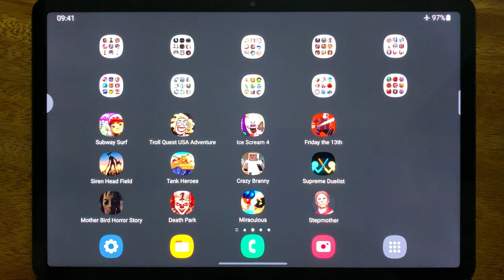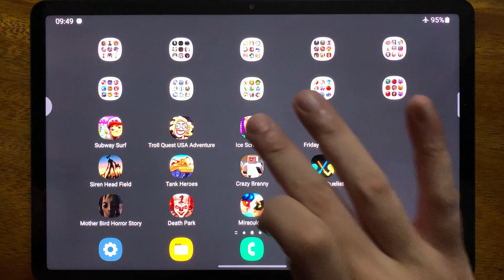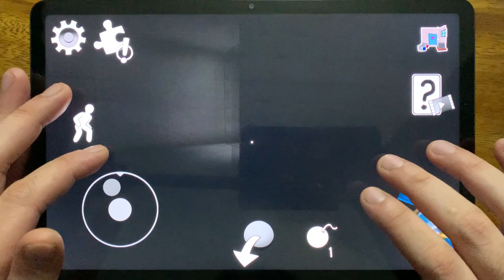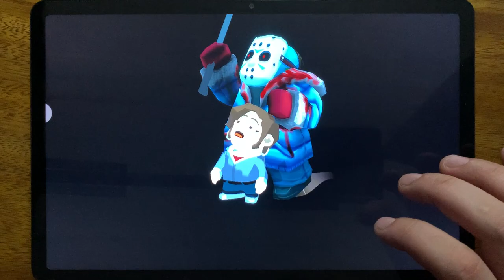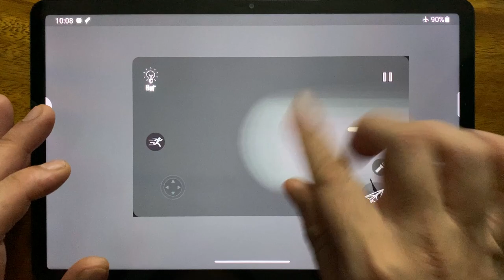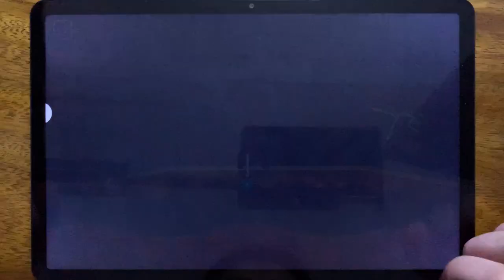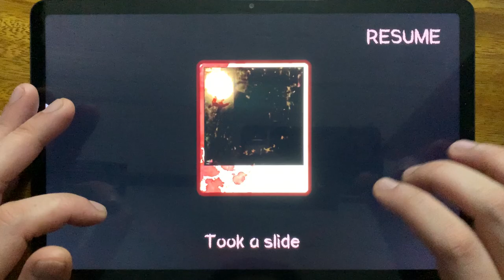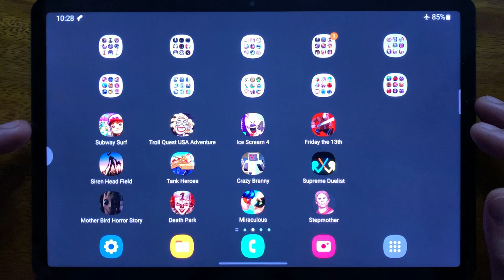Subway Surf, Troll Quest USA Adventure, Ice Scream 4, Friday the 13th, Siren Head Field, Tank Heroes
Subway Surf, Troll Quest USA Adventure, Ice Scream 4, Friday the 13th, Siren Head Field, Tank Heroes, Crazy Branny, Supreme Duelist, Mother Bird Horror Story, Death Park, Miraculous, Stepmother